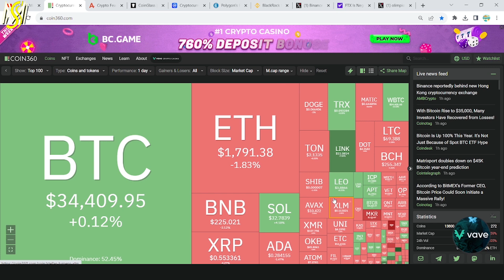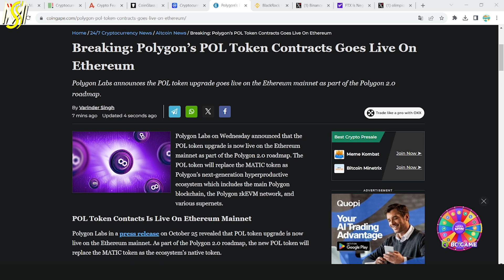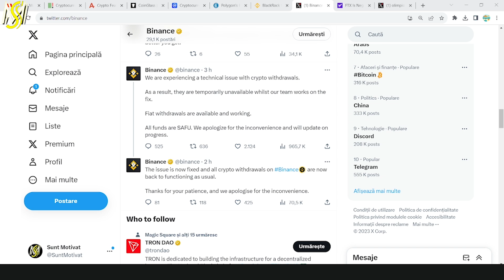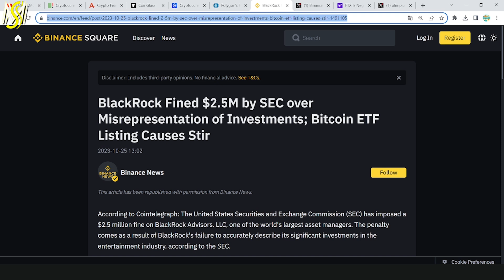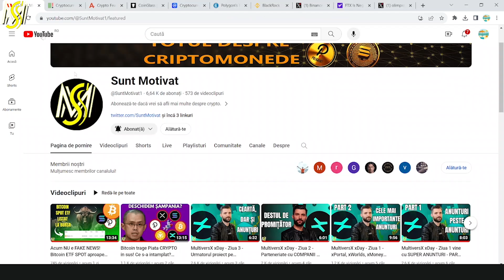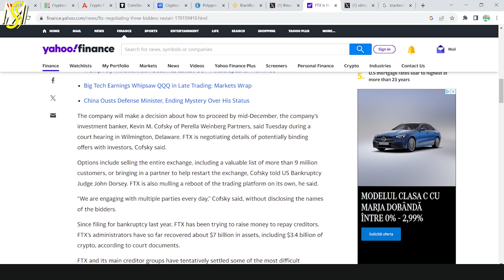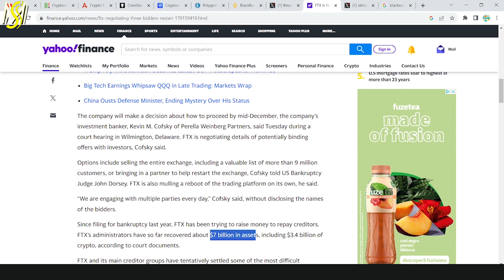Manipulare cu Bitcoin ETF! Binance opreste retragerile de CRYPTO. MATIC nu o sa mai fie.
Salut! In videoclip-ul acesta o sa discutam despre manipularea care exista in spatiul crypto, dar si alte stiri interesante care inlcud Binance, Polygon, ETF-ul Bitcoin Spot, FTX si asa mai departe